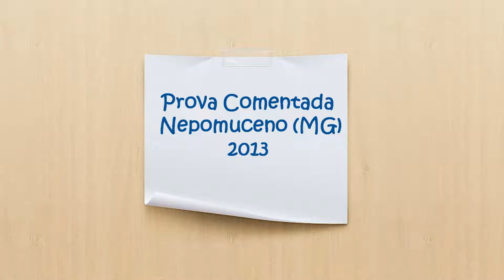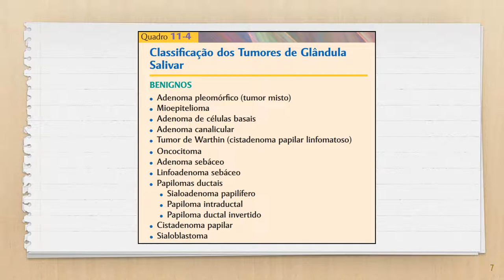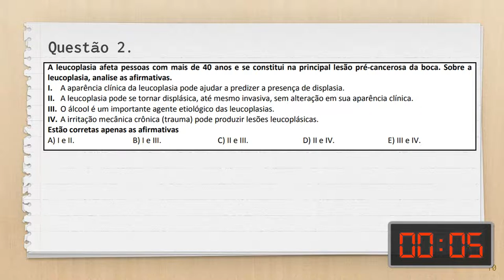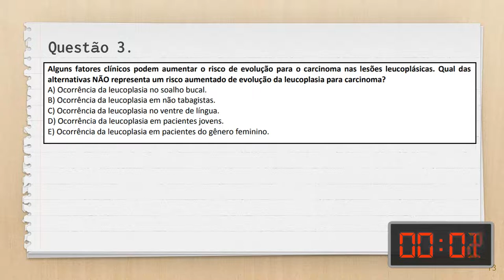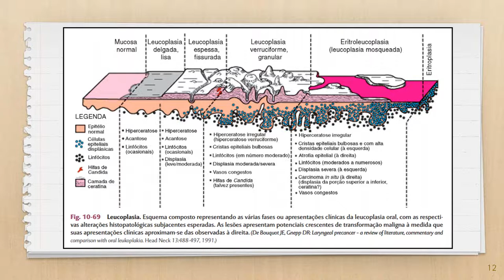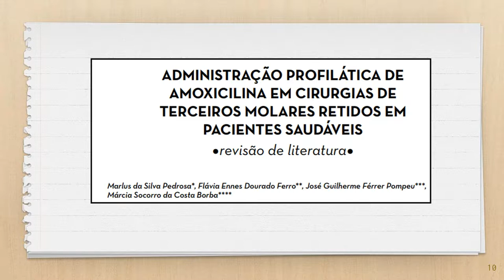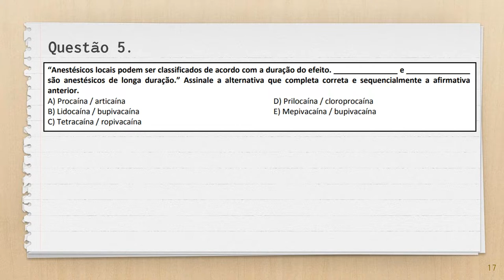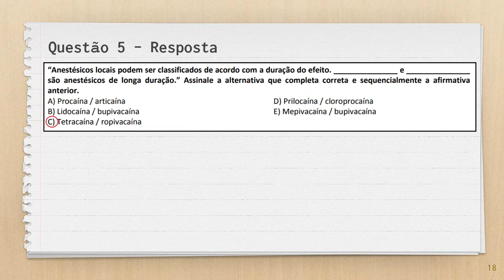O Concurso Público de Odontologia IMPOSSÍVEL - Prova Comentada [Parte 1] - Nepomuceno (MG)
Prova de concurso público de odontologia comentada, com questões sobre patologia bucal, anestesiologia e até exodontia de terceiros molares.

Em 2013, a prefeitura de Nepomuceno (MG) decidiu fazer uma prova de concurso público para dentistas. Até ai tudo bem, no entanto, a prova contou com várias pegadinhas e questões polêmicas.

E ai, será que você consegue mandar bem nessa prova?